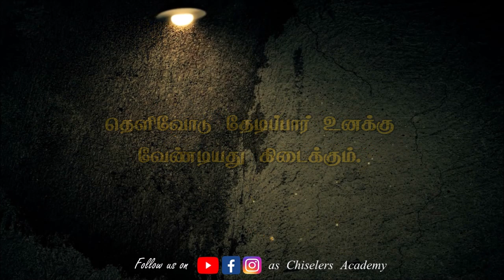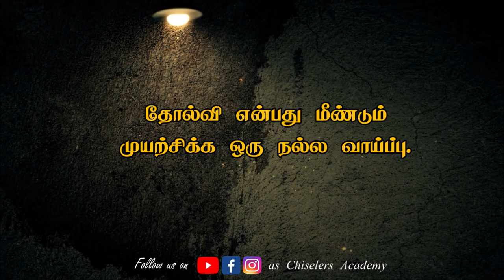இதை கேட்டவுடன் உன் மனதில் புது நம்பிக்கை பிறக்கும் | Best Motivational and Inspirational quotes